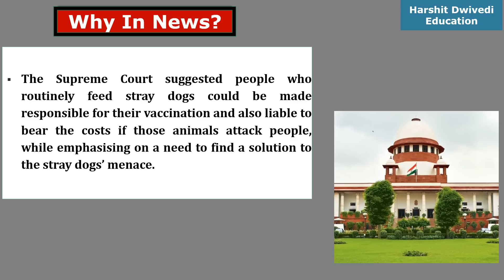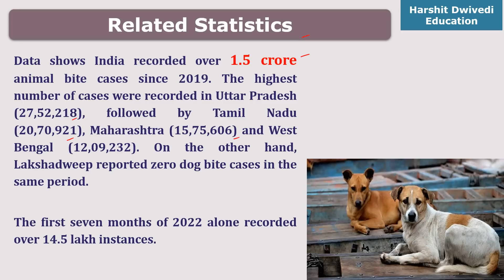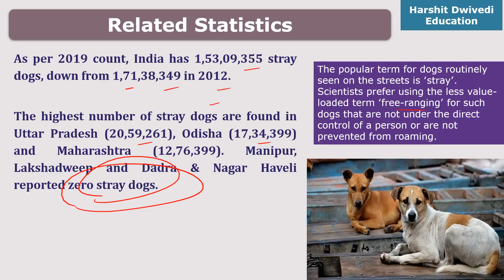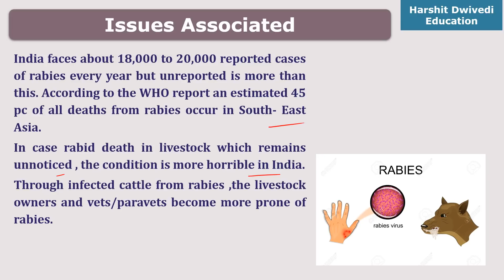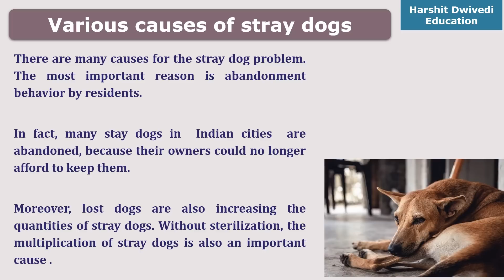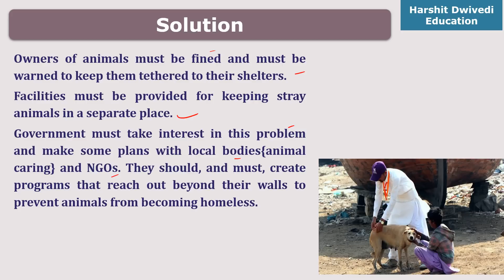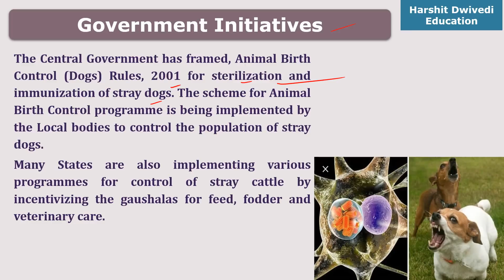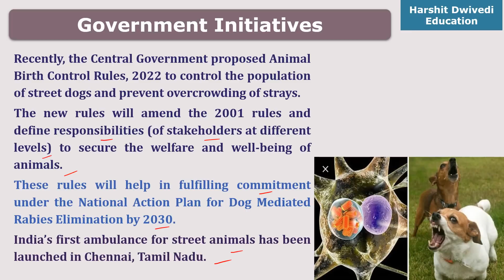Dog Lovers would end up in Jail if Stray dogs they feed attack people says Supreme Court